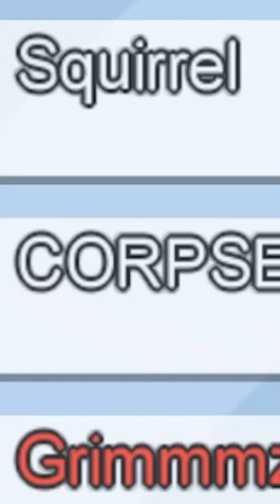The time I was caught by CORPSE HUSBAND in Among Us! (Who Remembers?)